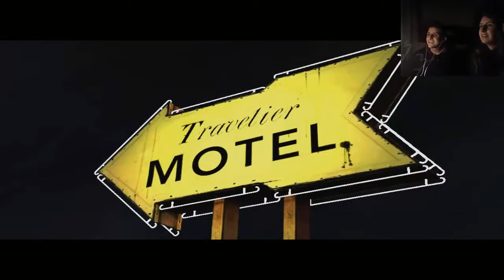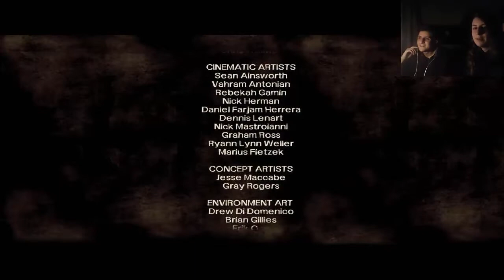The Walking Dead (Parte 4) - Cara de ass heredada